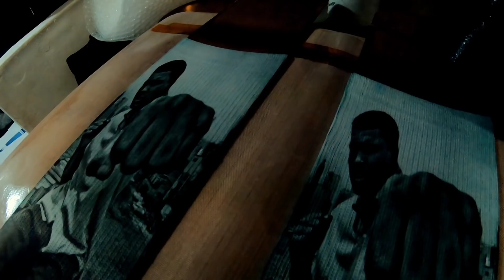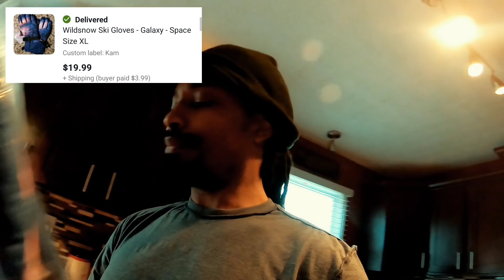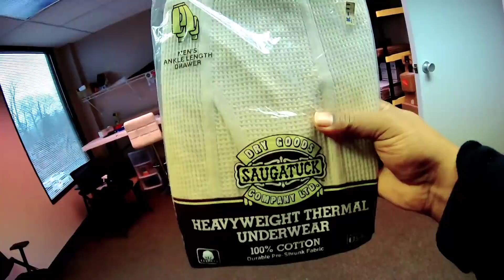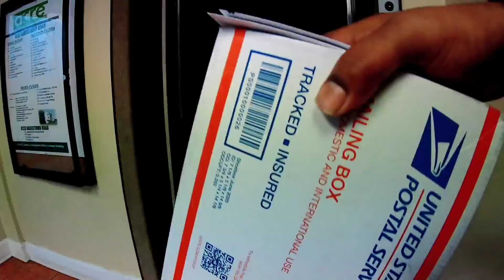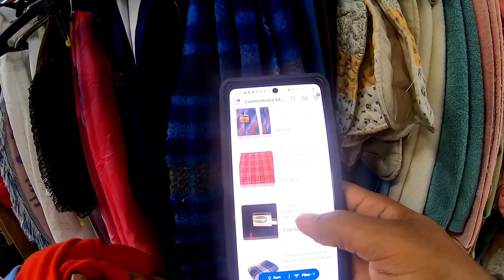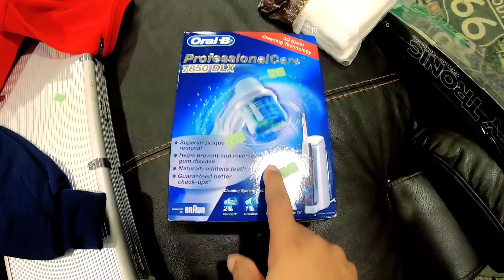SELLING ON EBAY PART TIME WITH A FULL TIME JOB!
SELLING ON EBAY WITH A FULL TIME JOB is hard work but can be done..

've been selling on eBay part time for a while and its made my life so much better.  If a person like me can do it you definitely can do it.

ADDRESS:
4229 Bardstown rd
STE 210

MY EBAY STORE: